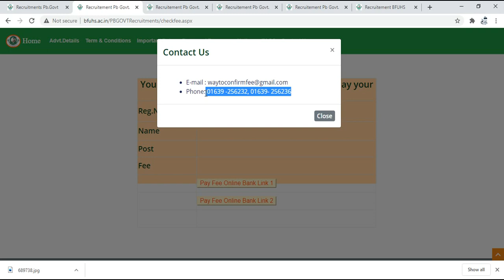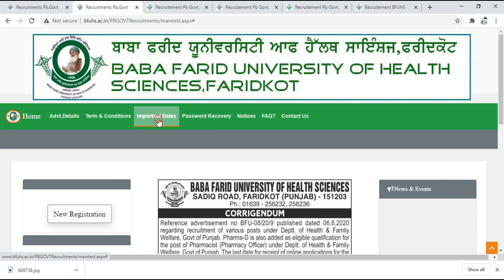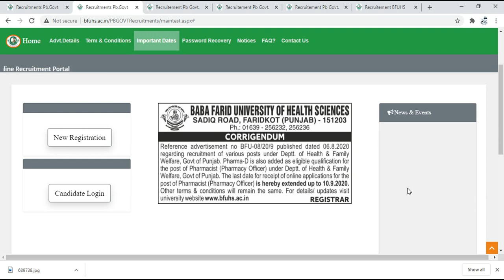BFUHS Fees Error With Solutions || Form Lock Without Correction